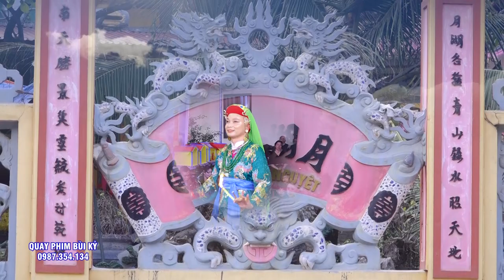Chúa Bà Lê Mại - Pháp Sư - Đồng Thầy Phúc Thành Hầu #3 Giá Chúa. Hát Văn Hầu Đồng